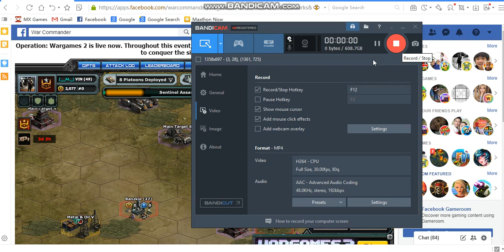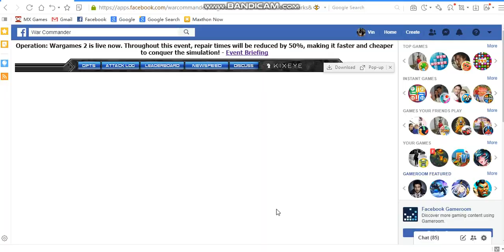Operation Wargames 2 : Base 12 ( Escort Best Unit to use)